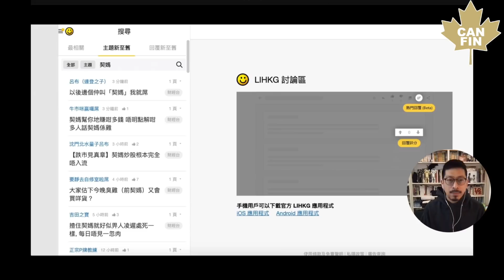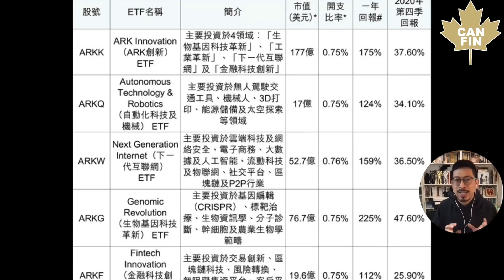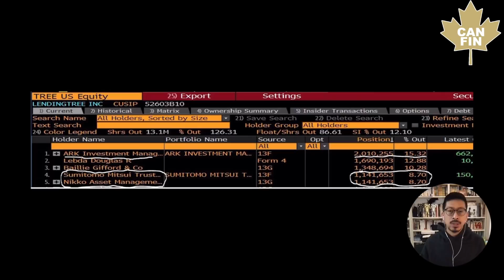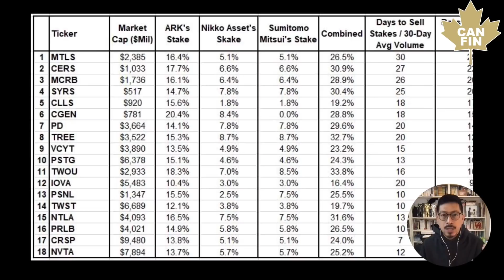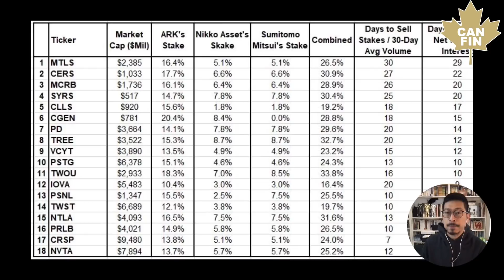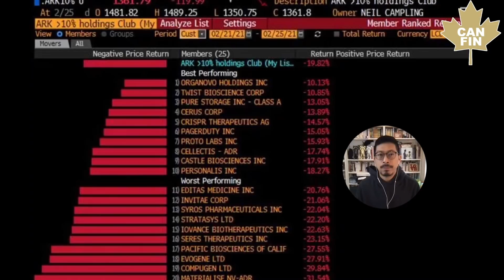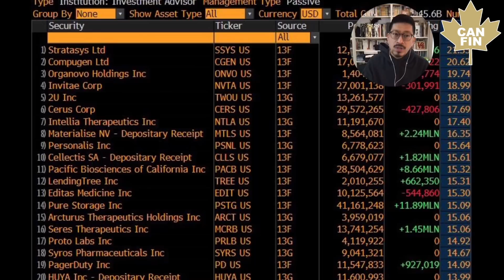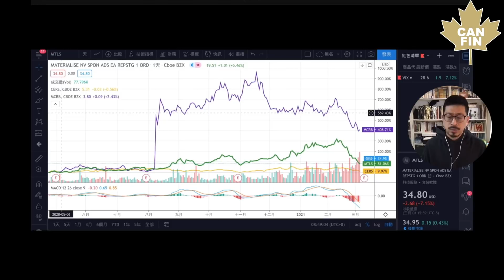契媽一秒變臭全拆解 Bitcoin Tesla ARK高度關聯 命運共同體 大到不能沽 持倉最重股份要沽足30日 李鴻彥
曾被吹捧至連登契媽的Cathie Wood
因為最近被狙擊引起全球網民改圖數臭
點解一秒變臭變過街老鼠呢？
JL用神劇《大時代》裡一個理論可以解釋晒

CanForum住加男女討論區 點擊連結即時加入討論